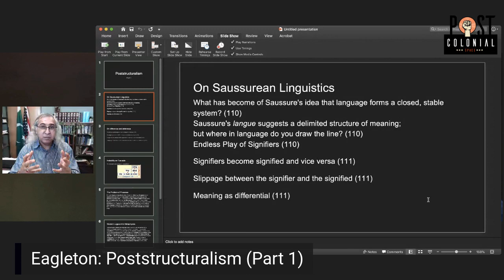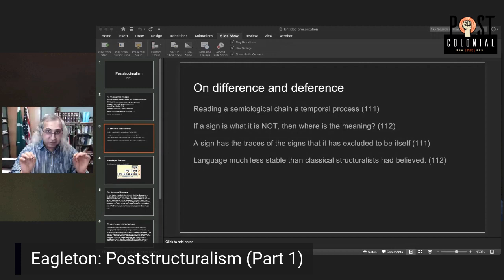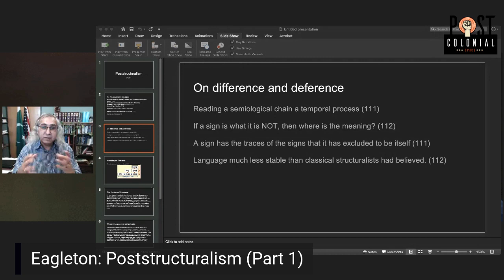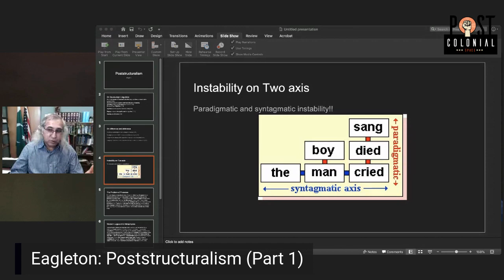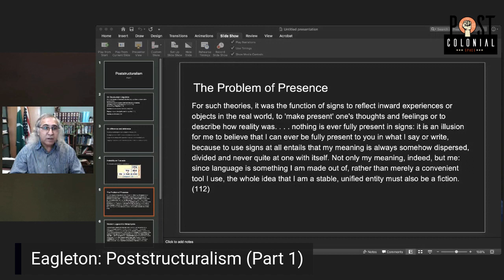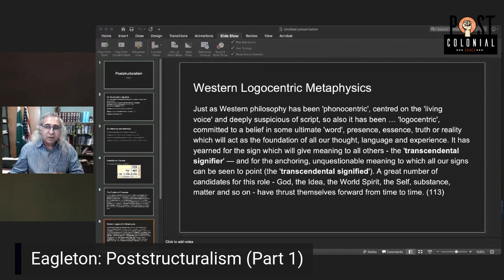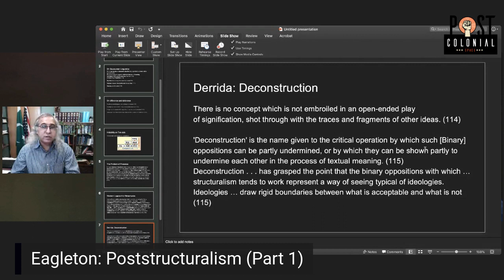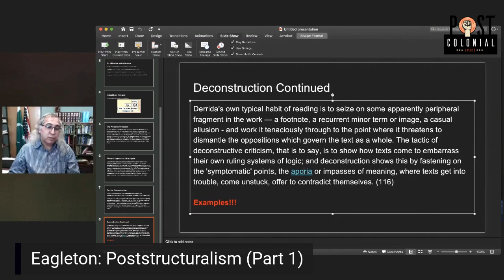Eagleton: Chapter 4 (Part1) Poststructuralism| UGC NET English Exam Prep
Eagleton: Chapter 4, (Part1) Poststructuralism

This is the sixth lecture in a series of lectures on Terry Eagleton's book "Literary Theory: An Introduction." This lecture covers part one  of Chapter 4 on Poststructuralism..

I find Eagleton's book to be one of the best for understanding literary theory and its various debates.

"Literary Theory: An Introduction"